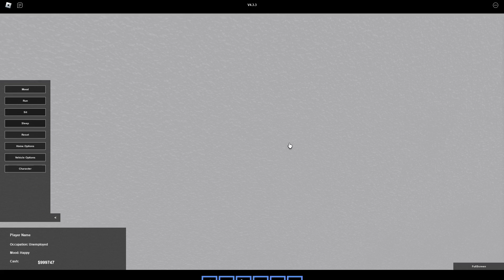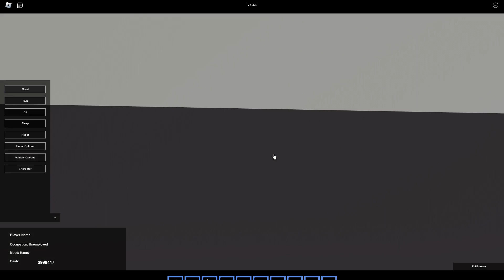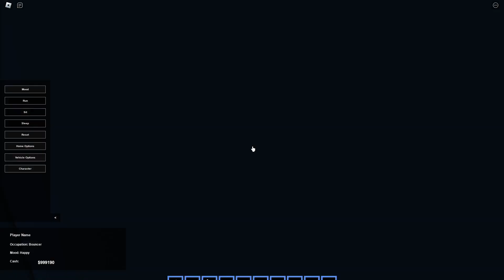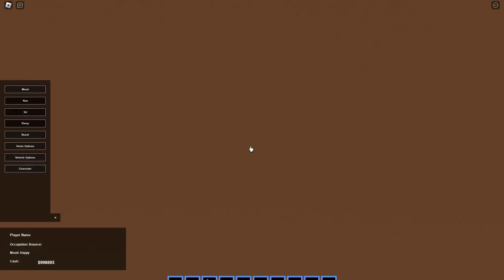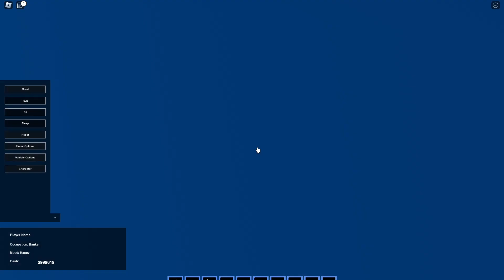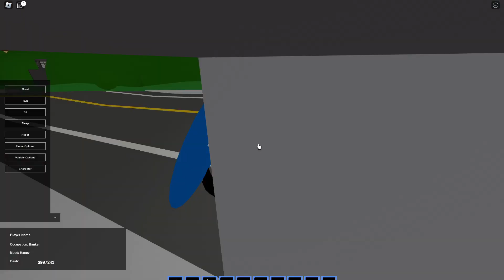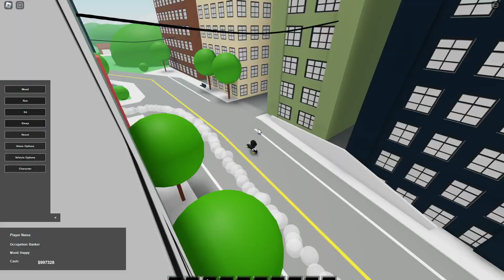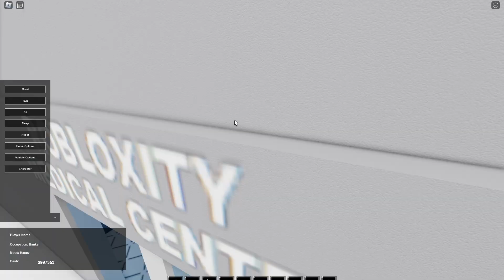Robloxity, "Again."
Explore more areas!
Game Developed by 1dev3